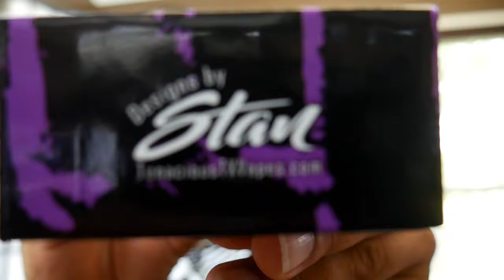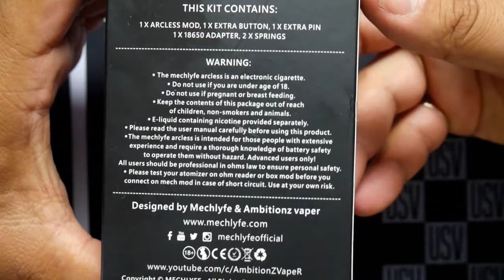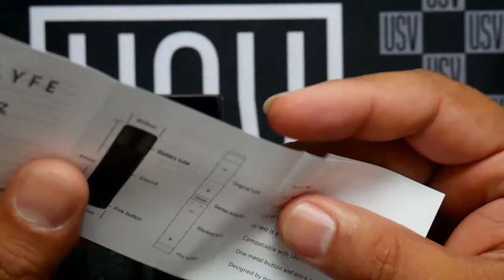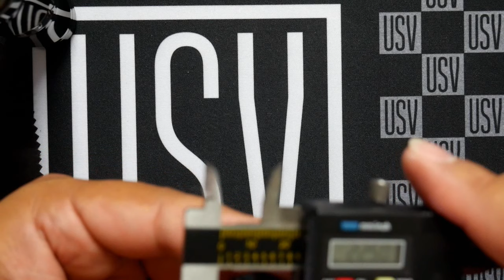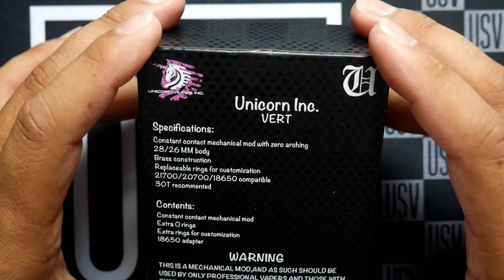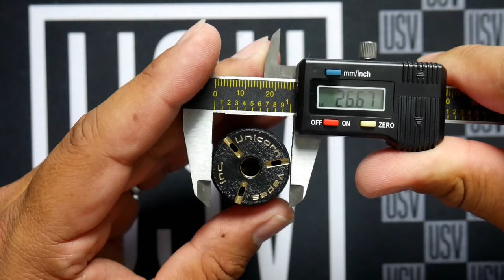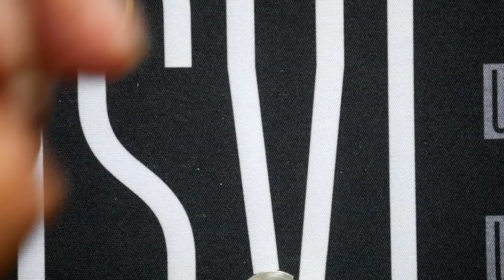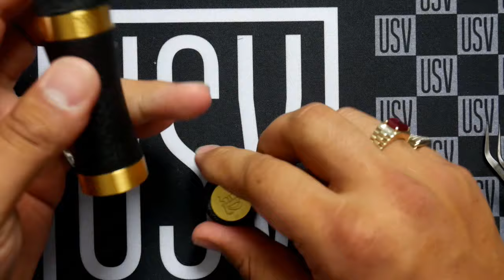ARCHLESS , UNICORN C.C, KEEN which should you buy and why ?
lets have a look at 3 very popular "constant contact" mech mods this is just my opinion all 3 are solid mods with different pros and cons in the end buy what ever you enjoy